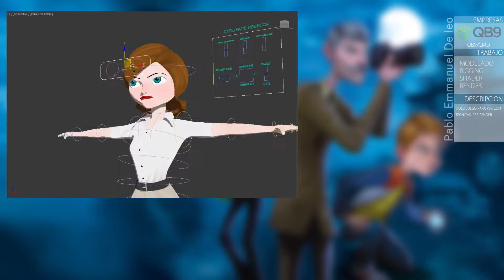Modeling, Rigging, Shading, Rendering ( PSP Game "The Mystery Team" )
DESCRIPCIÓN
Modelado, Rigging, Shaders para desarrollo de juego psp The Mystery Team el cual se usó tecnica de pre-renderizado para reducir costos de rendimiento en la misma y excesos de dibujo, en 3d max.

SOFTWARES
3DMax

CRÉDITOS
Supervisión 3D: Pablo Emmanuel De Leo
Asistencia : Mariano Mendoza, Andres Sempronii